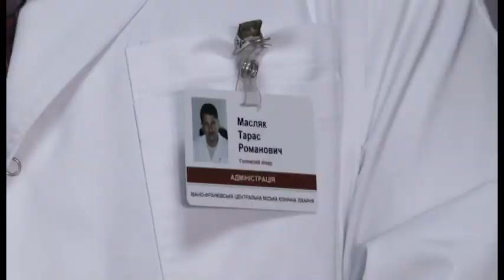Відкриття терапевтичного відділення ЦМКЛ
Перший капітальний ремонт за 25 років існування терапевтичного  відділення №2 ЦМКЛ готові приймати пацієнтів.  Ремонтні роботи, що тривали майже рік, завершилися.